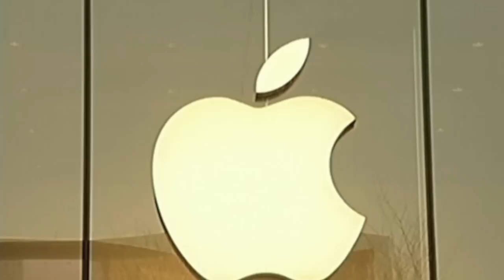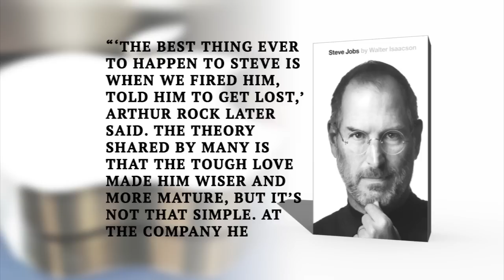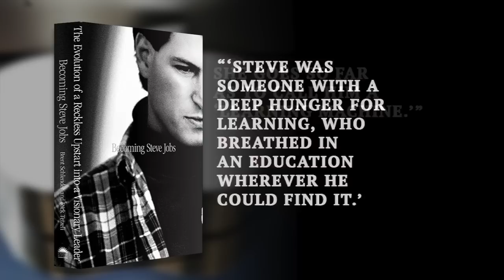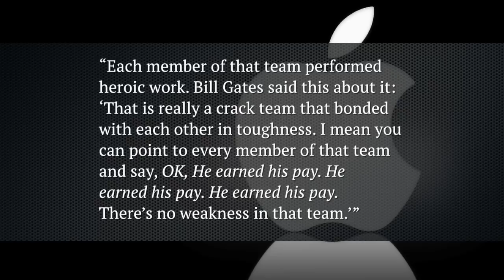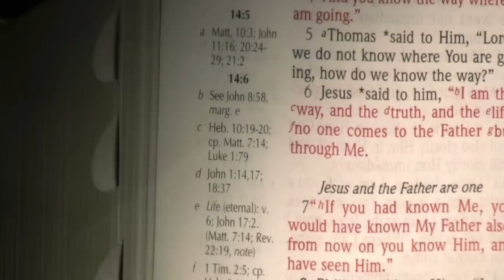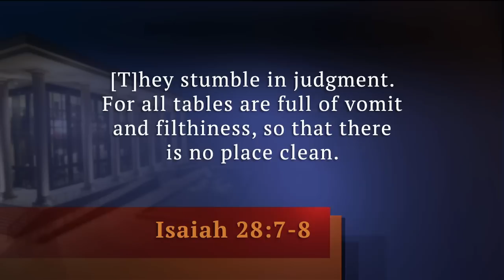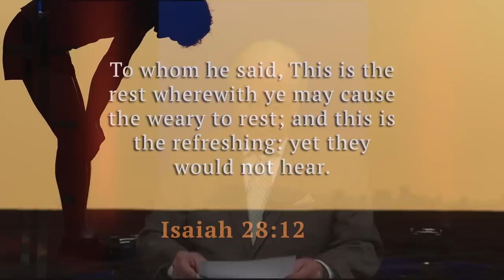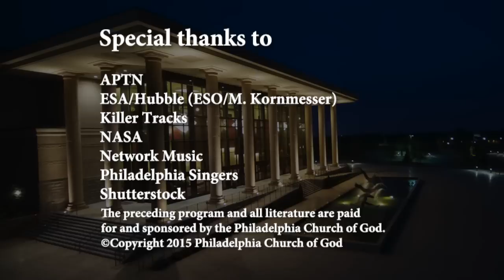The Ultimate Key to Success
Steve Jobs was perhaps the greatest inventor of his generation. What was his secret?